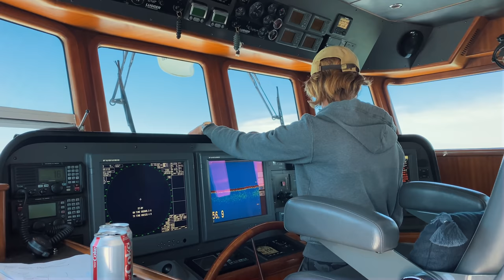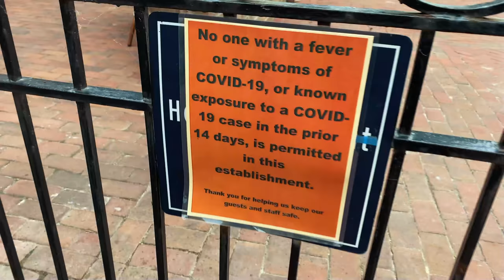TRAWLER LIFE: Docking, Engine Room, Cleaning tip #85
Join us this week on Aboard Mermaid Monster as we continue our trek north to Maine. This year has certainly been unexpected and trying… as it has for many. We are very grateful to be living aboard our Nordhavn 55 trawler during this time, even if it presents many challenges. This episode we share a cleaning trick that helps remove the “mustache” that develops on the hull from brackish water. We also share engine room check tips and you get to watch us dock the boat as well. We truly can’t believe we are on week 85 of episodes. Wow, time just flies. Thank you for supporting and following along. Every little bit helps. Thank you thank you!

1-Run Dry River
2-The Streets
3-I have a plan Mr. Norton
4-Give Me
5-Play me like a video game

A big thanks to Vineyard Vines for supplying most of our wardrobe in this episode. Vineyard Vines is an awesome brand that caters to a life of adventure, especially the salty lifestyle. We wouldn't stand behind anything that we didn't absolutely love! Head to their website to shop their latest collection.

To comment head to our community section and leave a comment there!
Hard Drives